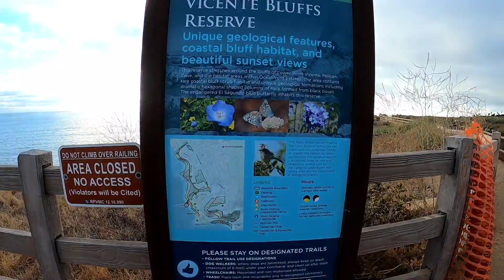Vicente Bluff Reserve | Palos Verdes Nature Reserve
This Reserve includes the bluffs of Lower Point Vicente (6 acres), the Fishing Access property (9 acres) and the habitat areas within the Oceanfront Estates Project (69 acres). This Reserve contains high quality coastal bluff scrub habitat and some unique geological formations. - rpvca.gov

Frequently asked questions about camera:

Camera Gear:
Lapel Mic
Bendy Tripod
Camera Accessories

Useful stuff:

Pop Up Tent
Comfort Plust Air Matress
Best headphones for travel
Card organizer